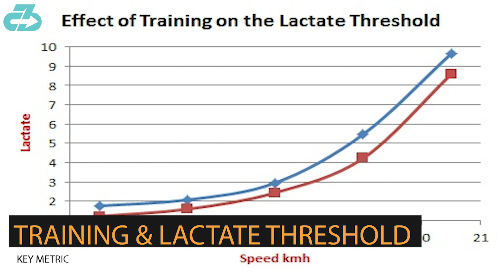Expert Explains Liverpool Pre Season Lactate Test & 8 Time Reigning Champ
Sports scientist Dr. Raj, DPT explains Liverpool pre season lactate testing including what the test is, how it’s done, why it’s important to measure and track, and which player has won the test the last eight years running | Expert Explains Liverpool Pre Season Lactate Test & 8 Time Reigning Champ | Liverpool sports science analysis

For reference, I’m a DPT (Doctor of Physio), sports scientist, researcher, youth football (soccer) coach, mindfulness enthusiast and owner of 3CB Performance —providing sports medicine, performance, and mindfulness services online and in-person at clinics in West LA and Valencia, CA.

Here’s a table of contents:
0:00 Lactate test day 1
0:13 How it’s done
0:34 Training & lactate threshold
049 8-time reigning winner
1:12 Ciao Grazie

On day one of pre-season, Liverpool’s first team undergoes a “lactate test” which helps the sports science team determine the highest intensity players can train at before becoming overly-fatigued.

The players run a sequence of distances at different paces, with blood tests taken after each interval to test the blood lactic acid. If that level is above what’s called the lactic acid threshold - which is when lactic acid is building up in the muscles faster than the body can remove it, leading to cumulative fatigue - players are removed from the test.

Improving that lactate threshold is a key metric to determine the effectiveness of player’s training programs and create another potential margin vs any opponent. Manager Jurgen Klopp’s focus on fitness & 90 minutes of execution is no secret.

In this lactate test, one player has reigned supreme for the last EIGHT seasons - including this season - and that’s veteran midfielder James Milner. Even at the age of 36, his fitness levels and standard haven’t dropped. That commitment and discipline is firstly why he’s been play to extend his career and why he’s considered a key piece and leader of this Liverpool team.